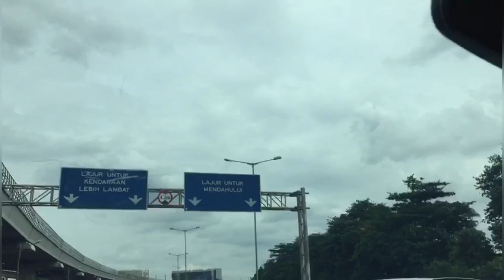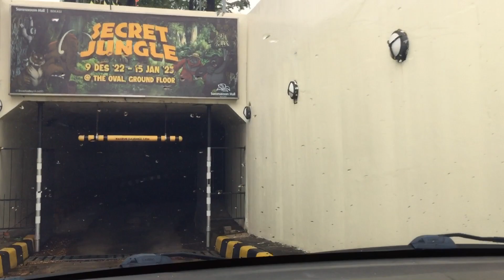Road Trip Cibubur Bekasi Tahun Baruan 2023